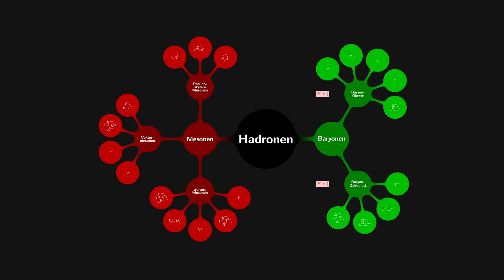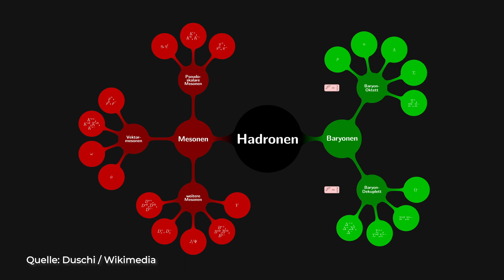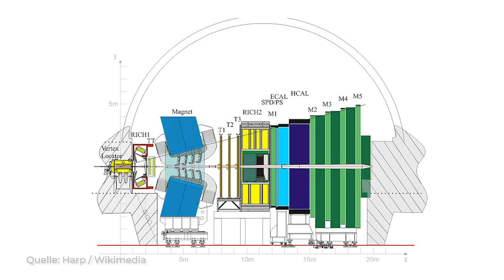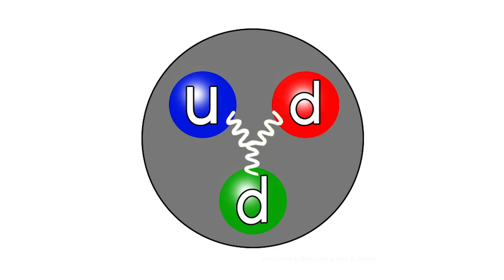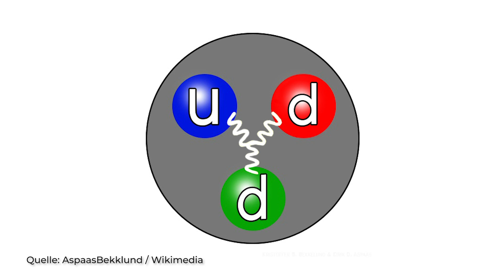LHCb-Experiment am CERN: Neues spektakuläres Teilchen?! - Clixoom Science & Fiction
Das  LHCb (Large Hadron Collider beauty -  ist eines der vier großen Experimente am Teilchenbeschleuniger “Large Hadron Collider” (LHC). Jetzt könnte beim LHCb Experiment ähnlich wie damals bei der Entdeckung des Higgs-Teilchen eine sensationelle Entdeckung gemacht worden sein! Gibt es eine neue Sensation in der Teilchenphysik und es können nun bald Beauty Quarks nachgewiesen werden? ?